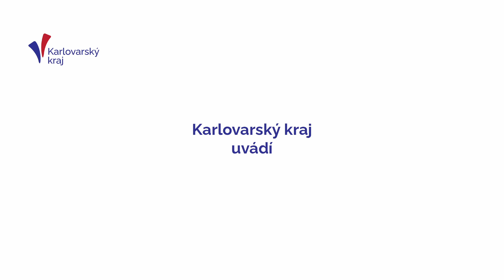Rozhovor s Nikolou Al Haboubi Florianovou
Přinášíme rozhovor s Nikolou Al Haboubi Florianovou, floristkou a  podnikatelkou v Karlovarském kraji.

Nikola vypráví o tom, jaké to je podnikat v Karlovarském kraji, jak pěstuje květiny, jak bude rozšiřovat ekologické květinářství i o tom, jaký má vztah k rodnému kraji. Více z Nikoliny tvorby najdete na

Jde o již šestý díl minisérie rozhovorů se zajímavými osobnostmi Karlovarského kraje.